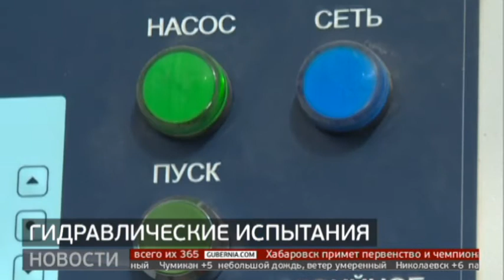Горячую воду отключат в Хабаровске после праздников. Новости.6/05/22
В Хабаровске после праздников начнется первый этап гидравлических испытаний. Жители некоторых микрорайонов останутся без горячей воды.